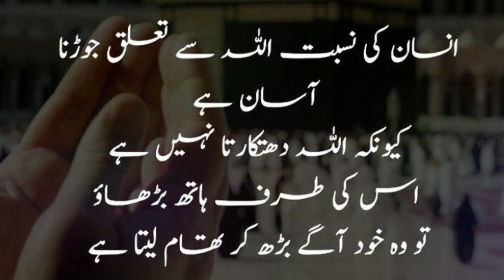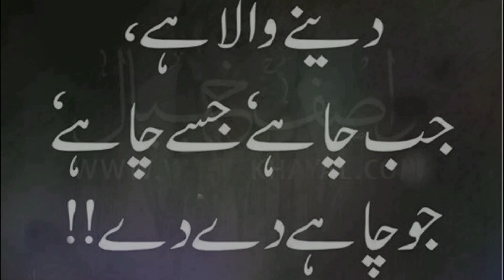Best Collection Of Inspirational Islamic Quotes About ALLAH